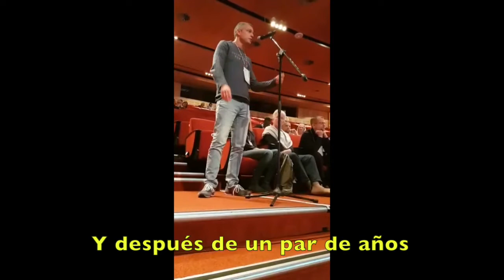Egg donation: Does DNA matter? | Ovodonación: es importante el ADN?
This is Dr. Demián Glujovsky, talking in a Cochrane colloquium (scientific conference), when he was asked to tell a story. He decided to tell a story about a woman that had the dream of having an baby, who needed to do IVF and was reluctant to do egg donation, and who found that having a baby with donor eggs as good as it was in her dreams.
Este es el Dr. Demián Glujovsky, en una reunión científica (Cochrane), donde participó de un ejercicio donde había que contar una historia frente al auditorio. Contó la historia de Mariana, una mujer que tenía el sueño de tener un hijo, y que pasó por tratamientos de fertilidad. A Mariana le costó inicialmente hacer ovodonación pero, tras elegir utilizar óvulos donados, se dio cuenta que pudo cumplir el sueño que tenía.